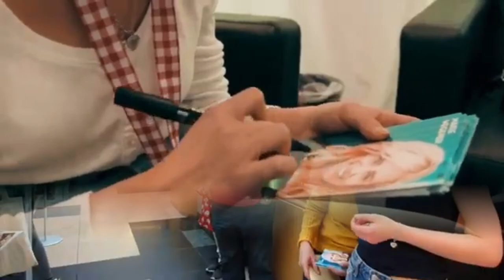Marie Wegener - Jahresrückblick 2019